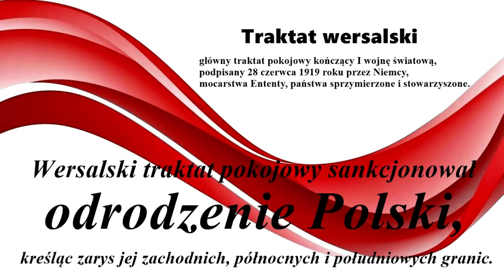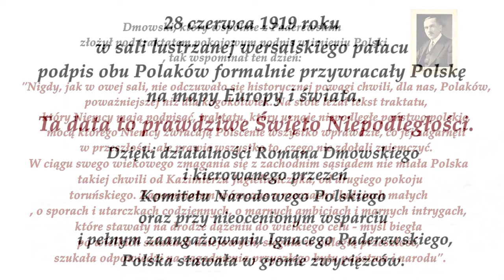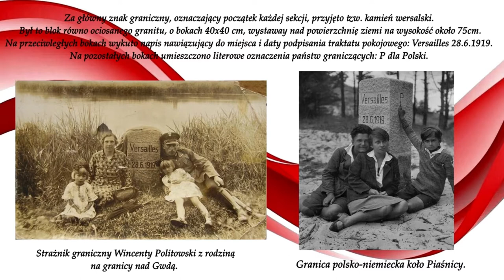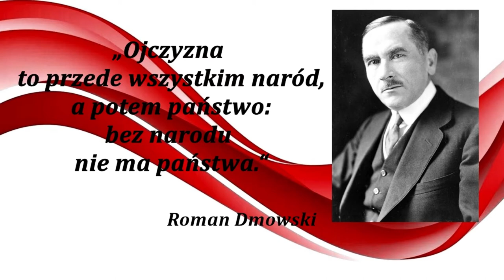28 czerwca Narodowe Święto Niepodległości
muzyka : Ignacy Jan Paderewski piano  F. Chopin - Polonesa Op. 53 ( Heroic)